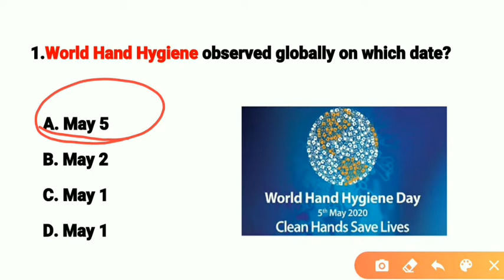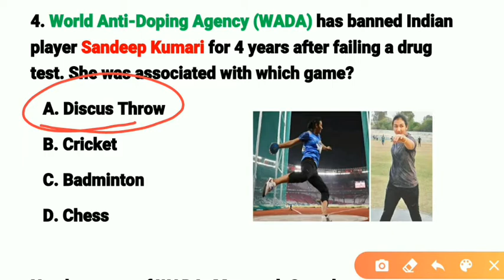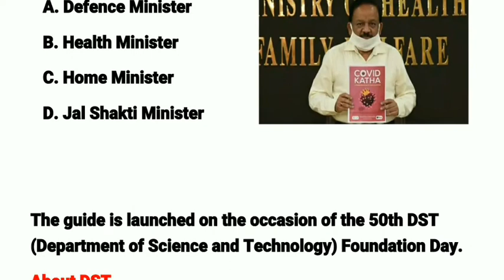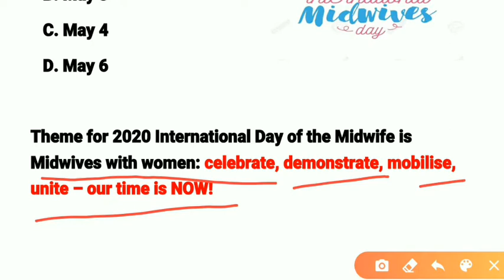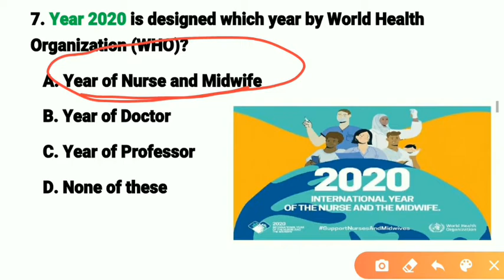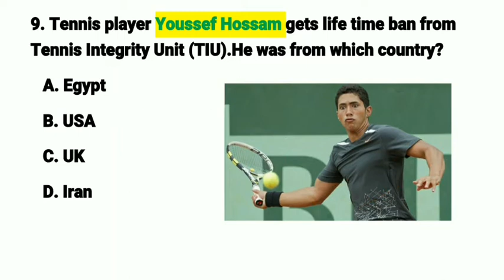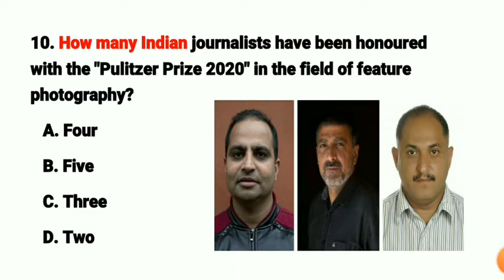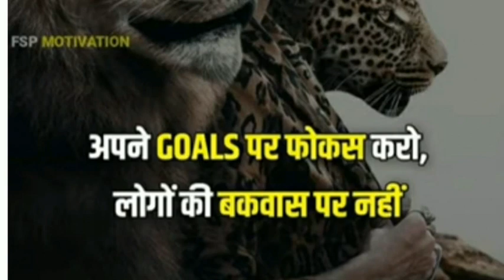Current Affairs 6 May 2020 I Current Affairs in Hindi I Current Affairs in English I Imp Current gk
HIII welcome to student education

Today we will discuss about today's current affairs. 06 May 2020 important current affairs for ssc., banking, railway and other exam